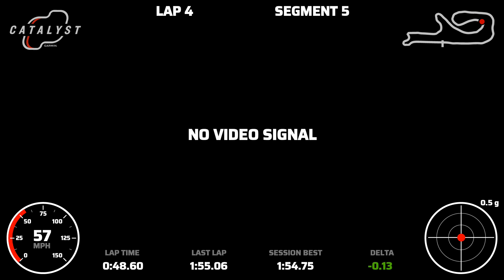ND2 MX-5 at the Ridge Feb 11th w/Turn2 - 1:54.4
This was my fastest lap from the Turn2 event at The Ridge on Feb 11th, 2023.  The ND Miata is an SCCA STR (Autocross) and Tuner 4 (Time Trials) build.  Ran a 1:54.4.  Sorry about the video quality... The Garmin unit fell of going into 3, and the video cuts out occasionally.